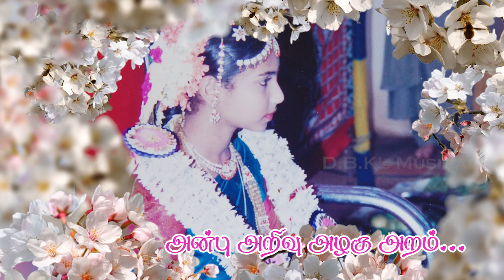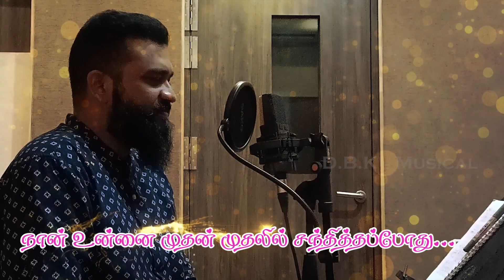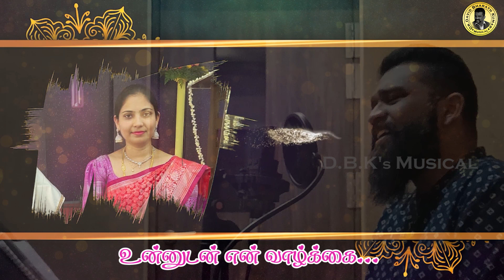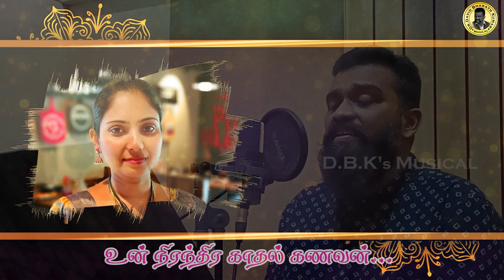SUYANALAVADHI | DR.David Bharath Kumar | Viajy Prabhu | Danie(VibeLab Studios) | Vasu Wildon John.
Suyanalavadhi is a cover song retried by the music composer DR David Bharath Kumar in his own style and version. The original song is from the movie KADHALAN and the song name is KOLLAIYILA THENNAI VAITHU written by the great living poetry legend Kaviperarasu DR Vairamuthu.
In this song, the original version would be in a very soft melodical lullaby style where the movie scene itself would be in a state of making the heroine to make sleep by her lover but here in the cover song, the composer had tried to deliver the same tune in a different jouner adding rythm pattern to ensure the difference of the cover song from the original song.
Since this song is created as a token of expressing birthday wish to the composer's wife he also tried with a new lyrics which he himself had written it for his wife.
This song was programmed by music artist Mr Vijay Prabhu according to DR DBK's ideas and inputs.
Song Voice Mix, Master & Shoot Location : Mr Danie (VibeLab Studios, Villivakam)
Song & Video Edit : Mr John Vasu Wildon
Our heartiest thanks to the orginal composer & lyricist on behalf of the composer singer song writter DR David Bharath Kumar.

With Atmost
Love & Care,
DR. David Bharath Kumar